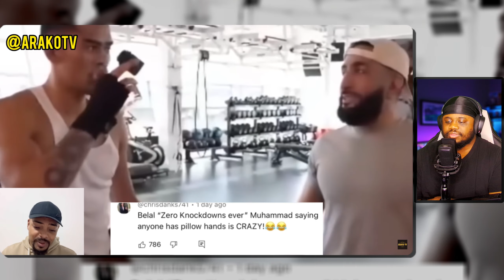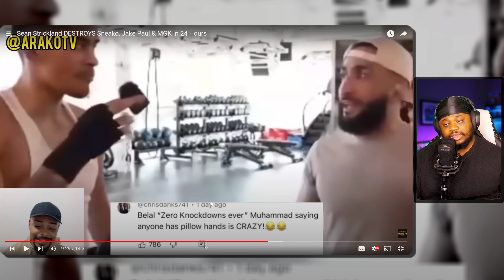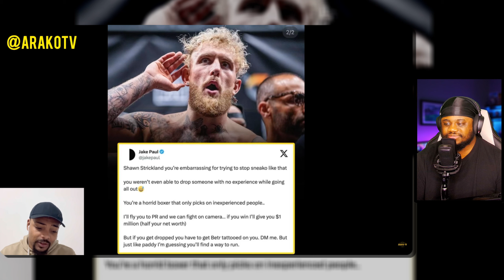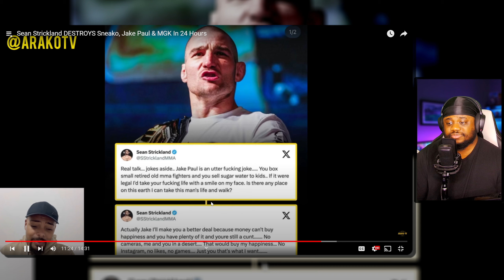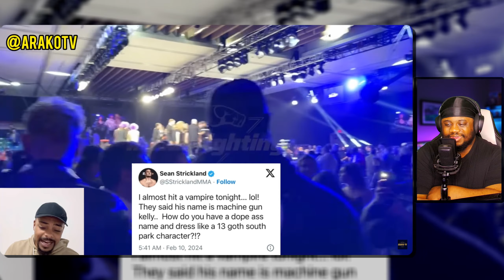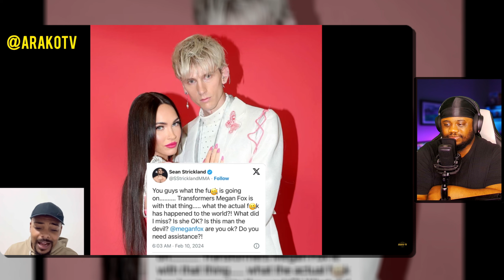ARAKOTV Sean Strickland DESTROYS Sneako, Jake Paul & MGK In 24 Hours | Dairu Reacts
This is my ARAKOTV Sean Strickland DESTROYS Sneako, Jake Paul & MGK In 24 Hours | Dairu Reacts video. Today we are reacting to a video by ARAKO TV, where he goes over the crazy situation between Sean Strickland, Sneako, Jake Paul, and MGK!

🔥FOLLOW ME🔥